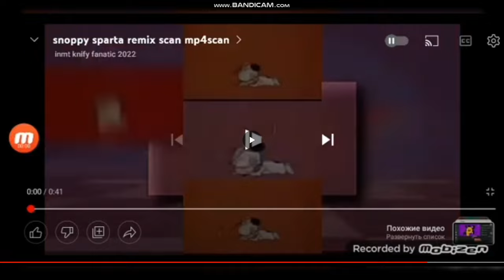/reupload-ished/ snoopy sparta remix scan mp4scan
reuploaded from my old channel because my old channel got terminated reupload ished its because its screen recorded